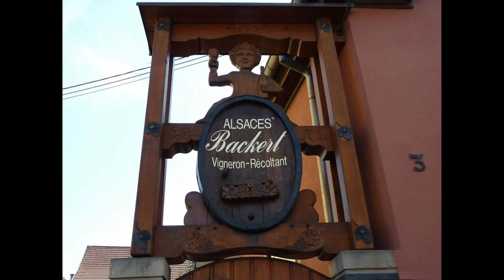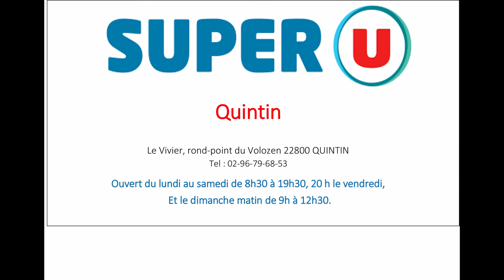J-1 Festival de la Gastronomie de Quintin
J-1 ! On aurait dû vous accueillir pour 2 jours de gourmandise et de partage... Toutes nos pensées pour les chefs, les artisans producteurs, nos fidèles partenaires, la merveilleuse équipe de bénévoles du Festival, nos amis prestataires ! ...
Durant ce week-end pas comme les autres, nous vous proposons trois petites vidéos.. Pour être un peu ensemble ! A demain...